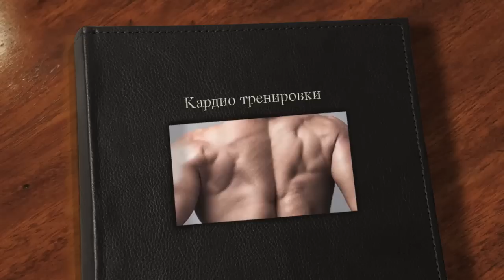Кардио с плиометрикой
ЕСЛИ ВАМ НУЖНА КОНСУЛЬТАЦИЯ ПО ТРЕНИРОВКАМ И ПИТАНИЮ
СКАЙП КОНСУЛЬТАЦИЯ
ОНЛАЙН ТРЕНИНГ
СОСТАВЛЕНИЕ ПРОГРАММЫ ТРЕНИРОВОК
ПЕРСОНАЛЬНЫЕ ТРЕНИРОВКИ В ЛОС АНЖЕЛЕСЕ
СПОРТ ЗАЛ STUDIO CITY FITNESS GYM